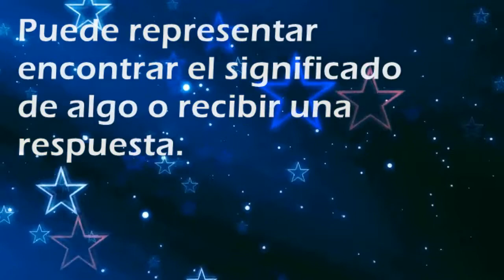Que significa soñar con: Encontrar - Por SoñarSoñar.com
Cual es el significado de soñar con Encontrar'?